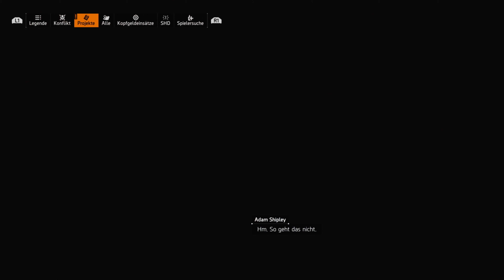Tom Clancys The Division 2 Die Blockade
Kaufe über diesen Link deinen Landwirtshafts Simulator und die dazugehörige DLC und unterstütze mich damit (keine Mehrkosten für euch

platform=pc&code=CD86*